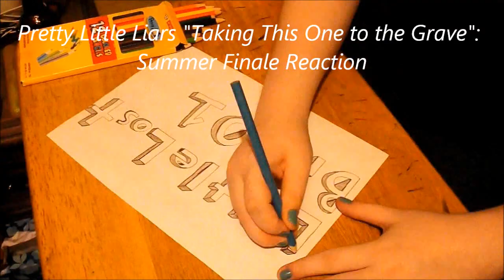Pretty Little Liars Reaction: 5x12 "Taking This One to the Grave" (SPOILERS)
Here is my reaction to Pretty Little Liars Summer Finale.